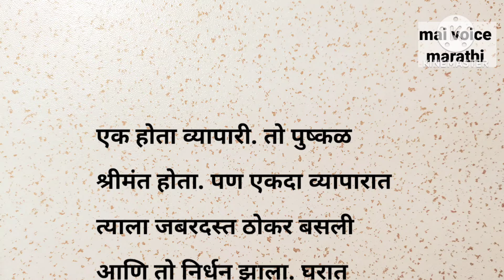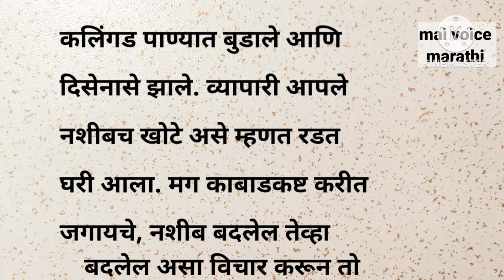दुर्दैवी व्यापारी । marathi story ।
@maivoicemarathi marathikatha marathistoris मराठीबोधकथा bodhkatha marathistory मराठी नमस्कार
मी माई तुम्हाला सर्वांना छान छान गोष्टींचा आंनद घेता यावा यासाठी मी हे चैनल सुरु केल आहे.
यात राजाच्या गोष्टी,बोधकथा,परिकथा ह्यांचा समावेश आहे.
धन्यवाद